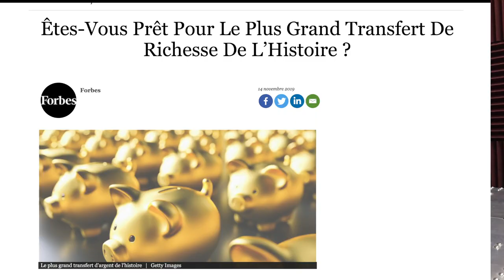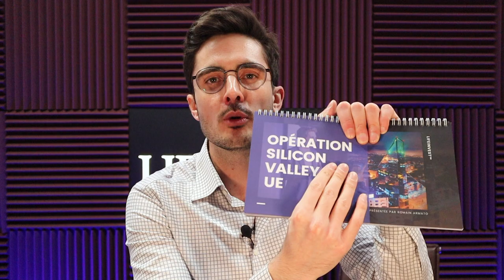Comment se PRÉPARER FINANCIÈREMENT suite à la pandémie ?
Être riche est devenu une insulte, plus que jamais ! Et comme disent les autres :Il ne faut jamais laisser l’opportunité de capitaliser sur une crise“.

Je partage avec vous les conséquences économiques auxquelles on peut s’attendre suite au coronavirus et ce que vous pouvez mettre en place pour vous préparer.

▬▬▬▬▬▬▬▬▬▬ RESSOURCES LIFEINVEST® ▬▬▬▬▬▬▬▬▬

Le discours du riche qui devient plus riche est de plus en plus présent dans les médias. Le transfert de richesse … Les inégalités qui s’accentuent…
Ceux qui n’ont pas mis de côté, vont probablement commencer à s’énerver rapidement.

Cette situation peut se retourner contre ceux qui ont été prévenants. En investissant dans des valeurs refuges : devises étrangères, immobilier à l’étranger, etc.

On ne peut que les féliciter, à mon sens, de s’être éduqués et d’avoir agi en conséquence. Aujourd’hui, ceux qui se sont préparés, qui ont pris des précautions, sont vus comme des vilains !

Ce qui peut se traduire en un enchaînement de réformes fiscales, changements de plafonds et seuils…

L’État annonce vouloir sauver tout le monde avec sa planche à billet illimitée. Bien ! Mais les impôts vont augmenter !
Ce sont les entreprises qui sont le moins impactées qui paieront la les pots cassés.

La Tribune parle d’un impôt de guerre contre le covid-19, visant à taxer de manière exceptionnelle les milliardaires et les géants du numérique.

🛡Il “suffit” de gagner 8.850 euros par mois en France pour appartenir au club des 1%. Soit 106.200 euros par an avant impôt.

🛡Et ce serait à nous de payer ?

Il est facile d’envisager que les impôts vont augmenter en France, pays endetté à 230 % de son PIB avant la crise.
Il va bien falloir rembourser….

Ne soyez donc pas surpris de voir les politiciens récupérer cet événement pour faire passer des lois absurdes pendant et après le coronavirus ! (cf. comme ce qui c’est passé au États-Unis après le 11 septembre 2011)

On peut s’attendre à un forte popularité du socialisme, voire même du communisme dans les pays à forte fiscalité.
Si vous êtes aisés, vous avez besoin d’un refuge !

🚩 Avoir une seconde résidence dans un pays fiscalement avantageux

Ce qui veut dire non seulement qu’en temps de chaos, vous avez un endroit où aller. Mais aussi après et pendant les retombées économiques, vous avez un lieu pour vous protéger de l’augmentation de l’impôt sur les revenus visant les plus aisés ou peut-être de nouveaux impôts sur la fortune.

🚩 Détenir un compte bancaire à l’étranger.

En cas de difficulté, l’État et les banques peuvent tout simplement confisquer une partie de votre épargne, comme nous
l’avons vu dans certains pays (cf. Chypre en 2008).

Il est donc indispensable d’ajouter une couche de sécurité entre votre gouvernement et votre banque.

La plupart des ultra-riches ont un refuge en lieux sûrs, une deuxième résidence, une entreprise et des comptes bancaires à l’étranger.

C'est essentiel aujourd’hui de se préparer.

▬▬▬▬▬▬▬▬▬▬▬AVERTISSEMENT▬▬▬▬▬▬▬▬▬▬▬